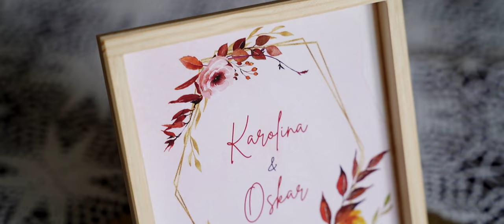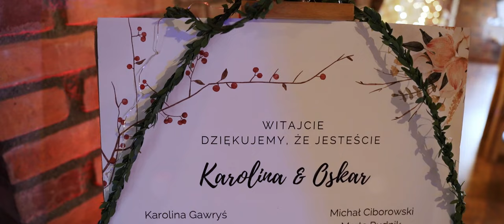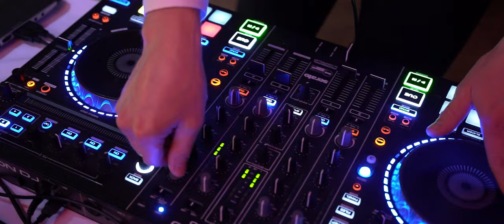Karolina i Oskar - Ich Dzień - Teledysk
Realizacja: Kuczyński Studio - Film i Fotografia |
kamera, dron, montaż: Łukasz Kuczyński

Jeśli potrzebujecie filmowca, operatora drona, montażysty, który zrealizuje Wasz film ślubny, promocyjny, okolicznościowy, to zapraszam do mnie na :
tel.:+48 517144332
Zadzwoń i zapytaj o wolny termin i ofertę !